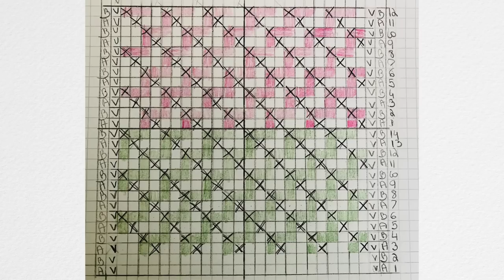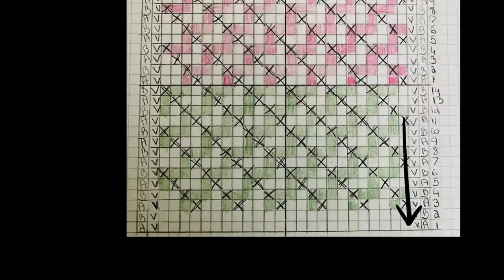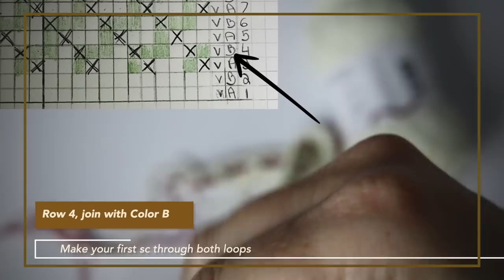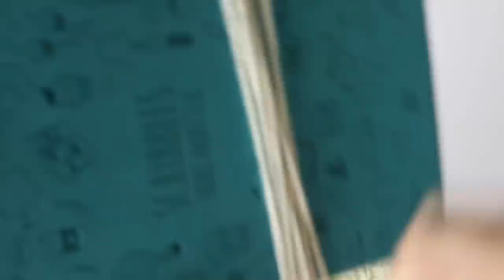mosaic pillow With Tassels Crochet Tutorial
Mosaic Crochet looks so intricate , yet is so easy to create, Join me in discovering the amazing new world of Crochet stitches That Mosaic Crochet offers.
I will take you through the technique slowly but surely, and before you know it you will have created this stunning pillow to decorate your home interior
xoxoxoxoxoxo

Be sure to click on the bell to be notified when new videos are uploaded

Intro by Michael Rusakov